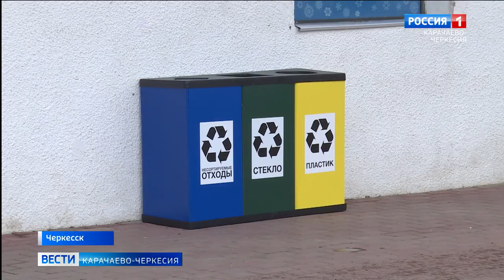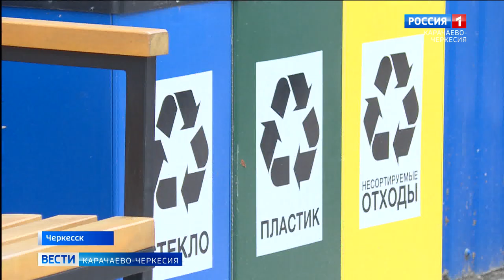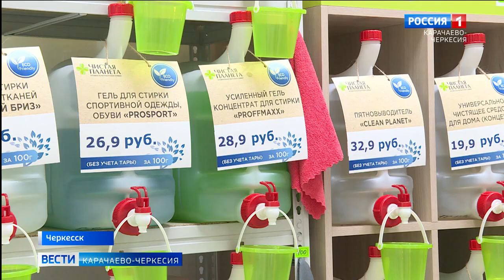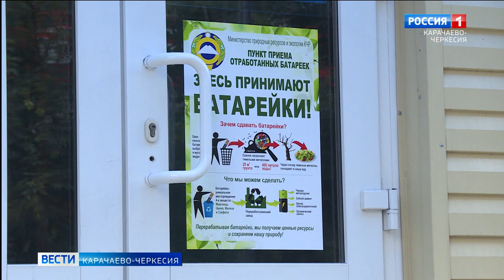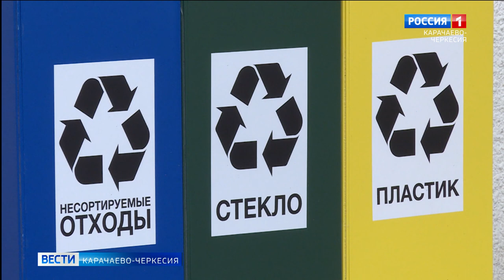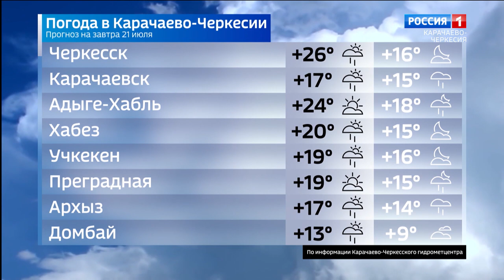Вести Карачаево-Черкесия 20.07.2022